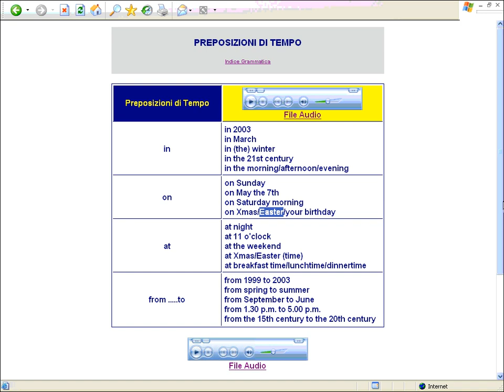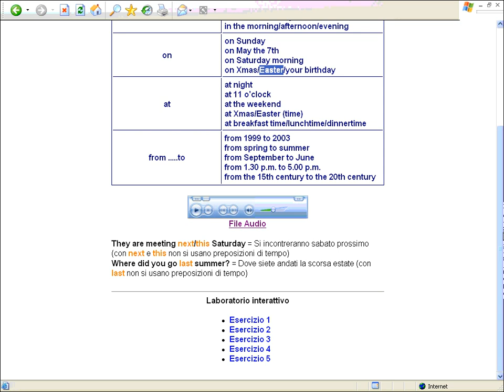Preposizioni di Tempo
Videogrammatica Inglese di Raffaele Nardella - Preposizioni di tempo in inglese